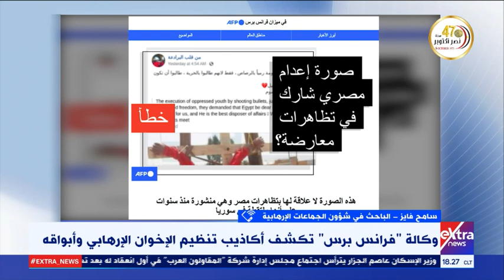غرفة الأخبار |بصورة إعدام.. وكالة "فرانس برس" تكشف أكاذيب تنظيم الإخوان الإرهابي وأبواقه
8 أكتوبر 2020